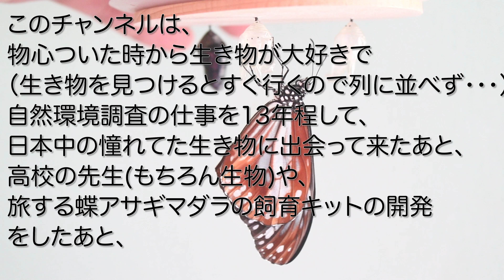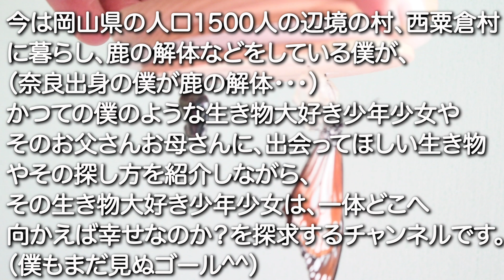新種の生き物？とかつて思った珍しいカマキリに久々に出会った！レアなヒメカマキリのさらにレアなオス。それでも俺は、役に立たない生き物が好き！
自然環境調査の仕事を始めて間もない頃、三重の山奥でこのカマキリを見つけた時、新種のカマキリを見つけてしまった！と大興奮したのを覚えています。それから20年ぐらいは経ってるかと思いますが、久々に出会ったこのカマキリは、やはり嬉しかったです^^

【かつての僕のような生き物大好き少年少女、そしてそのお父さんお母さんへ。】
僕が13年間日本中で自然環境調査の仕事をして来た中で、一度は出会って欲しい野生動植物を再び訪ねます。生き物の探し方や調べ方を伝えながら。
このyoutubeは、僕自身を含め、物心ついた時から自然の生き物が大好きだった人はどこへ向かうのか？の探求の旅でもあります。）

【HP】旅する蝶アサギマダラの飼育キット「蝶絶体験」ホームページ
一生に一度でいいから（特に幼少期のお子様には）どうしても体験して欲しくて、開発しました！
（＊11月から４月のみ販売）
開発してから５年かけ、どなたでも、簡単に、部屋の中で、幼虫から成虫になる様子を観察できるようになったと思います。羽化した後は、空に離すことがこのキットのゴールです。

【SNS】
（いろんな方のアサギマダラ飼育の蝶絶体験が！すばらしい瞬間の写真や動画もたくさん！）

（発売開始の情報や、開発の裏話、昆虫採集や標本作りのイベントなど）

旅する蝶アサギマダラを幼虫から蝶になるまで部屋で簡単に飼育(29字)できるキット【蝶絶体験】を開発しました！(羽化〜そして空へ)

幼虫から蝶になるまで育てて欲しい10の理由（羽化～そして空へ）‹旅する蝶アサギマダラが部屋で簡単に飼育できるキット【蝶絶体験】のポイント›途中と最後にちょこっと閲覧注意かも〜

【蝶絶体験】‹部屋で簡単に旅する蝶アサギマダラが飼育できるキット›で・・・幼虫が下にサナギを作ってしまったら！落ち着いていきやー！

ガーデニングで絶対植えてはけない庭木だったのか？‹野生しか知らない僕が好きすぎて実家に植えてしまったシリーズ›‹その１›珍奇植物を種から植えて8年後はヤバかった！

ヒメカマキリについて、さらに詳しく知りたい人は、下記の方々がわかりやすかったです！

鷹切美鶴たかぎりみつる　さん
[カマキリ採集]ついにレアなヒメカマキリを見つけたので捕獲しました！

むし岡だいきさん
【奇跡】ハムスターみたいなガとヒメカマキリを探す旅(#51【昆虫探検1600】(むしはかせへの道DAY33))

【ラスト1種】ヒメカマキリを探せ!!(#48【昆虫探検1600】(むしはかせへの道DAY31))